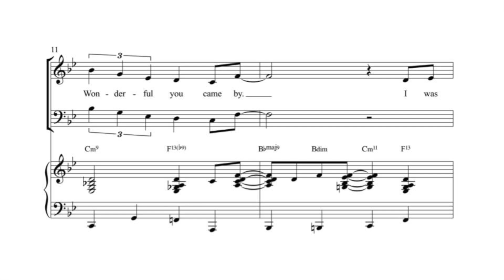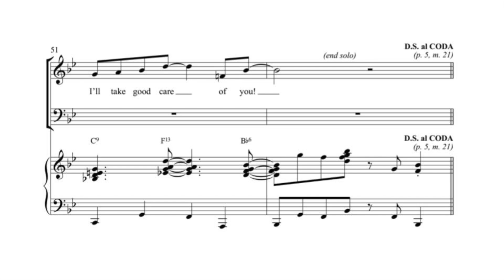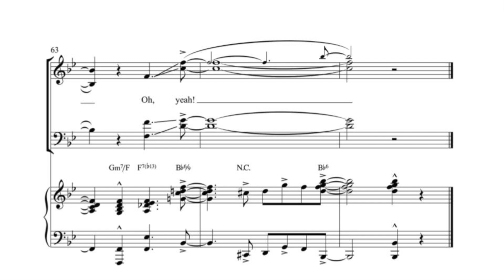Orange Colored Sky - Alto of SATB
Alto rehearsal track for Orange Colored Sky for SATB
Words and Music by Milton Delugg and Willie Stein
Arranged by Kirby Shaw